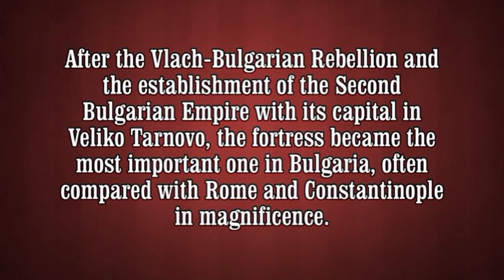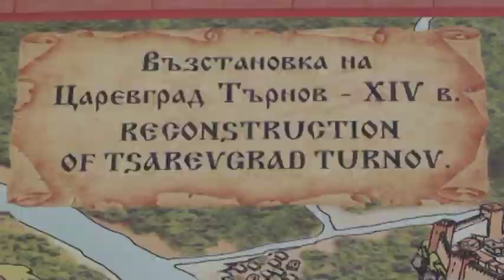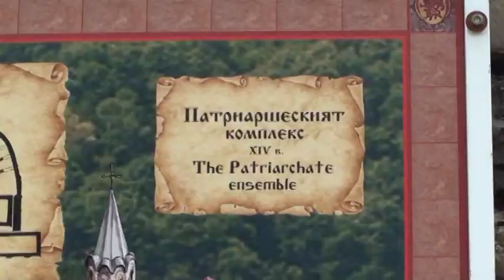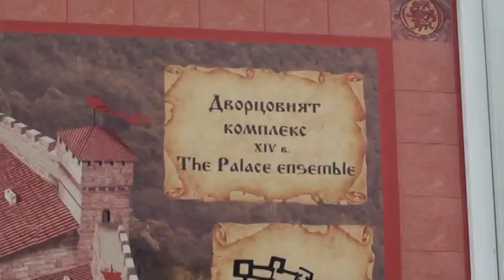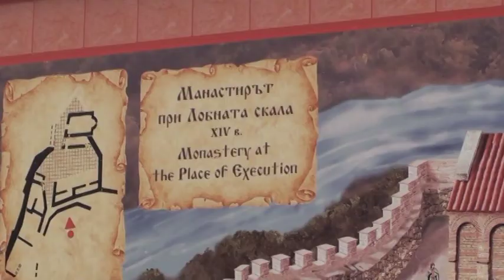Bulgaria HiLites: "Tsarevets", Medieval Stronghold in Veliko Tarnovo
Tsarevets is a medieval stronghold located on a hill with the same name in Veliko Tarnovo in northern Bulgaria. It served as the Second Bulgarian Empire's primary fortress and strongest bulwark from 1185 to 1393, housing the royal and the patriarchal palaces, and is a popular tourist attraction.

It has three entrances. The main entrance is located in the easternmost side of the hill. The castle complex is located in the centre, surrounded by an internal stone wall, two battle towers and two entrances - north and south .It consists of a throne hall, castle church and the king's chamber. The restoration of the fortress Tsarevets began in 1930 and was completed in 1981 in honour of the 1300 anniversary from the establishment of the Bulgarian state. Kings Petar, Asen, Kaloyan and Ivan Asen the second lived there.

The palace is located on the hill's central and plain part, which was a closed complex encircled by a fortified wall, 2 towers and 2 entrances, a main one from the north and one from the south. It featured a throne room, a palace church and a royal residential part and encompassed 4872 m².

On the top of the hill is the patriarchate, a complex with an area of about 3000 m², whose church, built on the grounds of an Early Christian one, was reconstructed in 1981 and painted in 1985. The frescoes inside, painted in a striking modernist style rather than in the style of traditional Orthodox frescoes, depict conventional Christian subjects as well as glorious and tragic moments of the Second Bulgarian Empire.

Tsarevets hill is also the location of Execution Rock, an outcropping over the Yantra River from which traitors were pushed to their deaths and their bodies fell into the river.